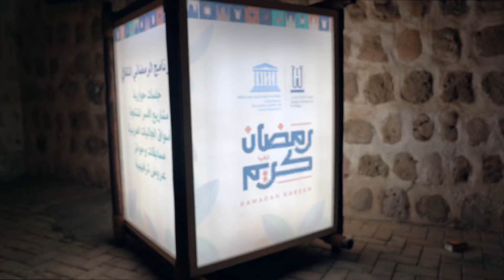الفرصة التطوعية البرنامج الثقافي الرمضاني